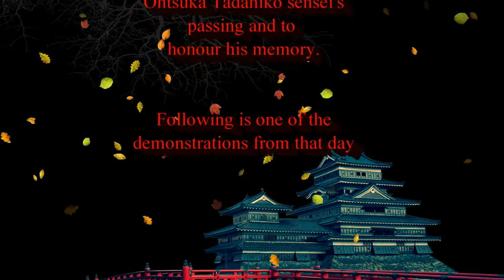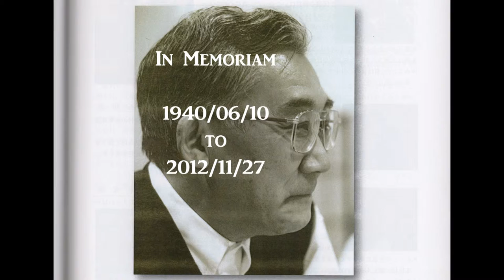Sensei George Ciechanowicz - Kin Shin Kai Australia - Shisochin - June 7 2015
Sensei George Ciechanowicz was one of the original Goju Kensha Australia students from late 1973. Sensei George would like again to acknowledge the profound influence Ohtska sensei had on his martial arts and personal development.